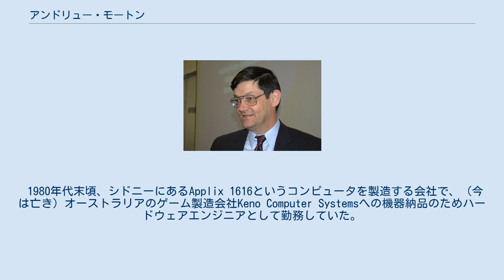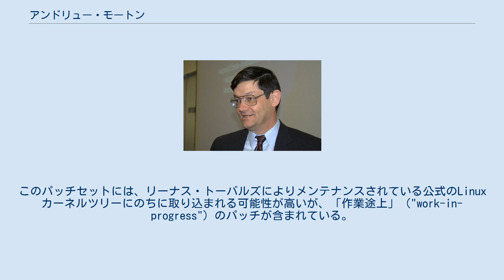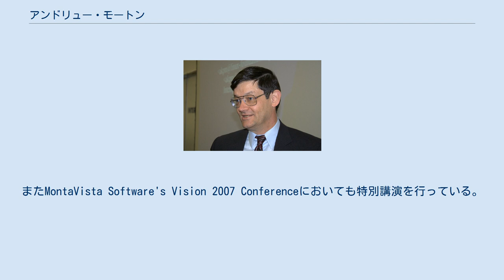アンドリュー・モートン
アンドリュー・キース・ポール・モートン（英語: Andrew Keith Paul Morton, 1959年 - ）はオーストラリアのソフトウェアエンジニア。
イギリス生まれであり、Linuxカーネル開発を率いるリード開発者のひとりとしてもっとも良く知られている。
彼は現在、ext3ファイルシステムとJournaling layer for block devices（JBD; ext3を含め、Linuxカーネルがサポートするジャーナリングファイルシステムにおけるジャーナル管理用の共通API）の共同メンテナである。
 1980年代末頃、シドニーにあるApplix 1616というコンピュータを製造する会社で、（今は亡き）オーストラリアのゲーム製造会社Keno Computer Systemsへの機器納品のためハードウェアエンジニアとして勤務していた。
彼はまた、オーストラリアのニューサウスウェールズ大学で電気工学の学位（学士）を取得している。
 彼はmmツリーとして知られるパッチセットのメンテナンスに関わっている。
このパッチセットには、リーナス・トーバルズによりメンテナンスされている公式のLinuxカーネルツリーにのちに取り込まれる可能性が高いが、「作業途上」（"work-in-progress"）のパッチが含まれている。
カーネル開発における初期フェーズ用テスト基盤にあたるmmツリーは最早アンドリューの手に負えないほど巨大かつせわしい物となってしまったため、2008年に"linux-next"というソースツリーがその役割を完全に担うものとして作成された。
 2001年、モートンとその家族はオーストラリアニューサウスウェールズ州ウロンゴンからパロアルトへ引っ越した。
 2003年7月、彼は彼の以前の勤務先Digeo Inc.との合意の下、Open Source Development Labs(OSDL)に加入した（Digeo Inc.はMoxi home entertainment media centerを製造した会社である）。
OSDLは彼がDigeoにおける先任エンジニアとしての待遇そのままでLinuxカーネル開発に従事できるよう支援した。
 2006年8月、モートンはGoogleから給料を受け取るようになったものの、現在のLinuxカーネルのメンテナンスの仕事も続けることになった。
 2004年のOttawa Linuxシンポジウムでモートンは基調演説を行った。
またMontaVista Software's Vision 2007 Conferenceにおいても特別講演を行っている。
 彼の電子メールアドレスやウェブページ（現在は消滅）のURLから彼のユーザー名がakpmであるのはまた良く知られている。
ある人物が"KP"が何を意味するのか尋ねてみたところ、彼はこう答えた。
「ある人はカーネルプログラマー（Kernel Programmer）と言うだろうね。 私の両親からはキース・ポール（Keith Paul）と呼ばれるのだけれども。」